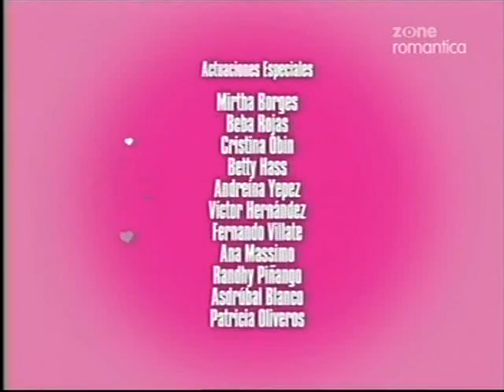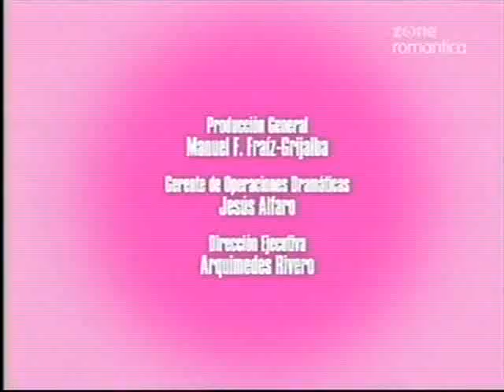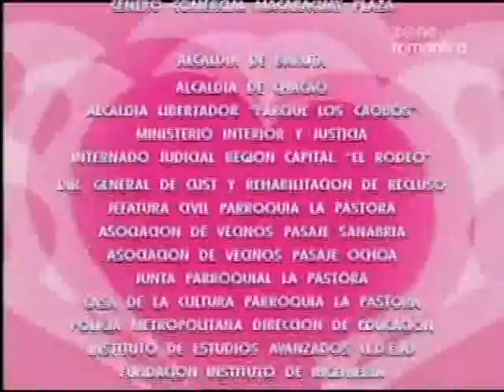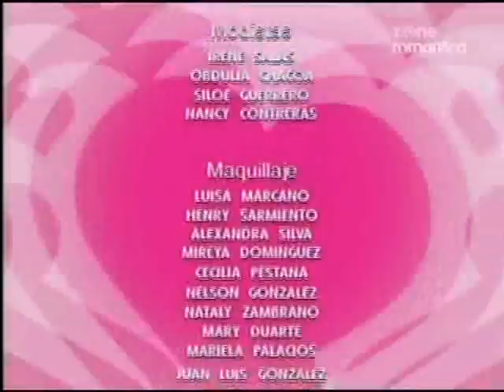Любовь сводит с ума / El Amor las Vuelve Locas 2005 Серия 83